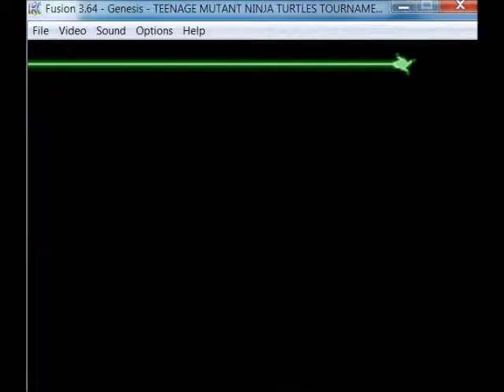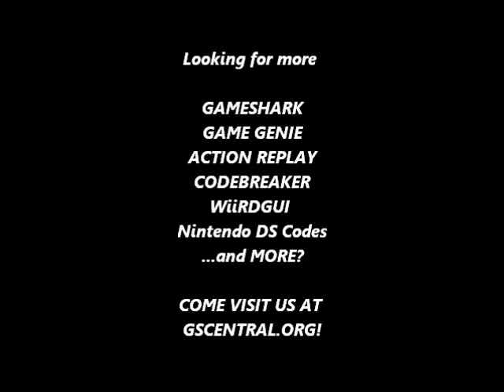GSCentral.org - TMNT - Tournament Fighters (Genesis) - Hit Anywhere Both Players (GG)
GSCentral.org - Teenage Mutant Ninja Turtles - Tournament Fighters (Genesis) - Hit Anywhere Both Players (GG)

Hit Anywhere Both Players
AJ3T-EA28
AJ3T-EA4C
AJ3T-EA46
AJ3T-EA52
By nolberto82.